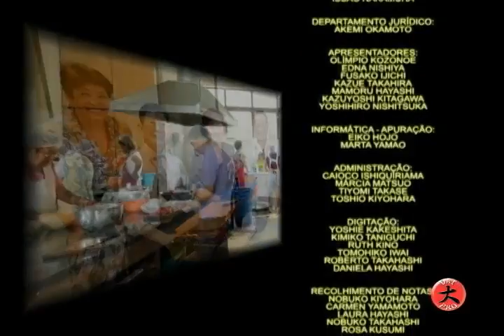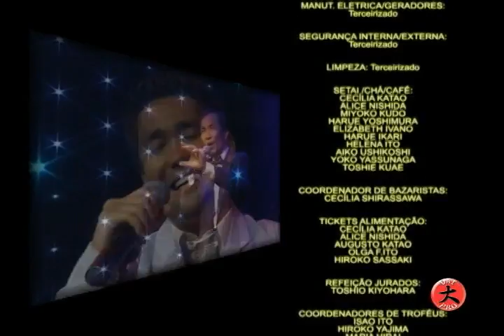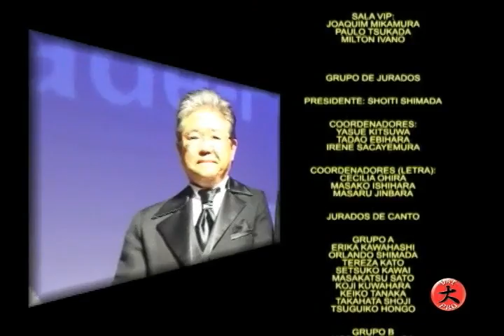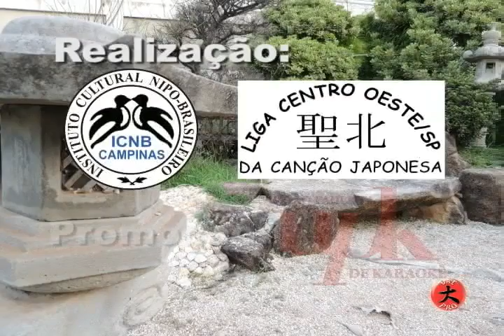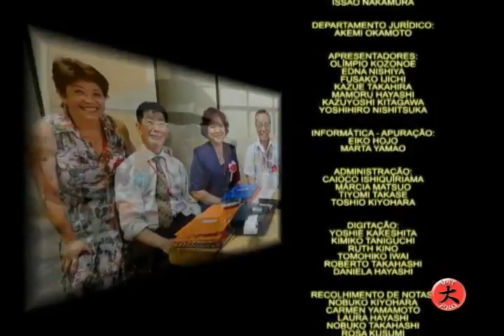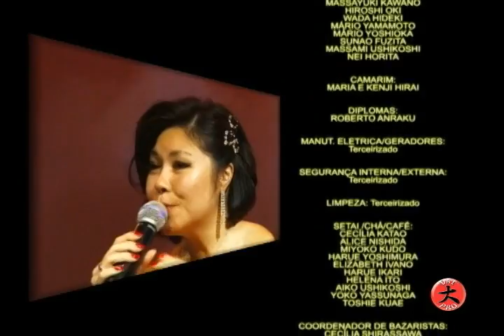john woodward - otoko to onna no kakera - 19º concurso de karaoke do est.de são paulo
19º PAULISTÃO DA MUSICA JAPONESA - 22/02/2013 - KESHO - CATEGORIA - VETERANO B - MUSICA - OTOKO TO ONNA NO KAKERA - MAEKAWA KIYOSHI. XIX CONCURSO DE KARAOKE DO ESTADO DE SAO PAULO - PAULISTAO 2013.